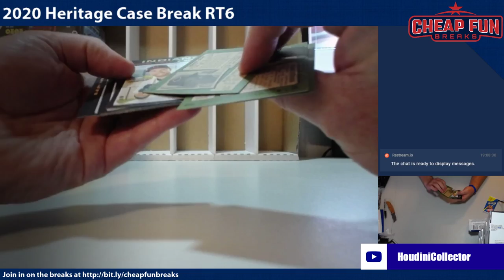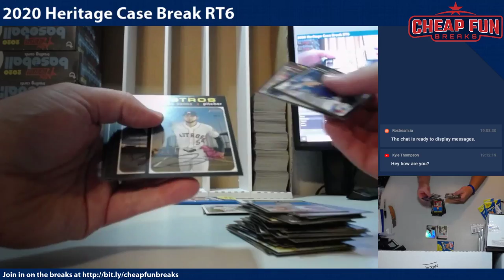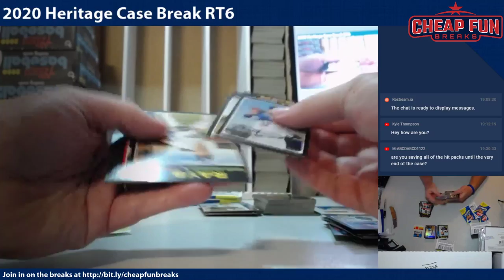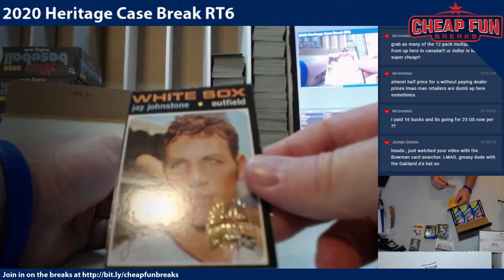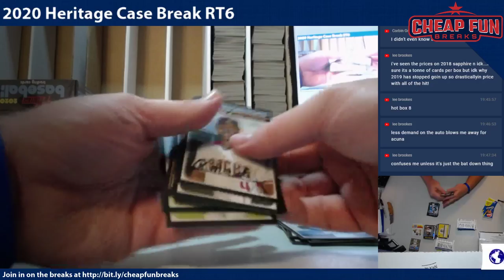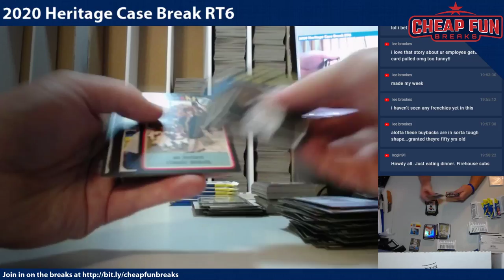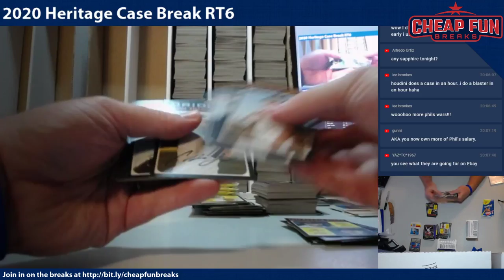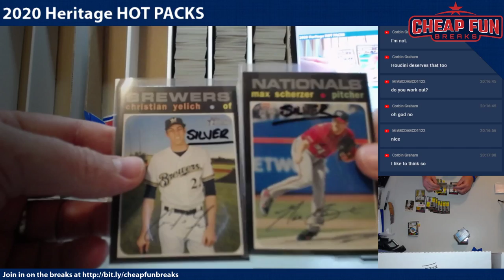2020 Topps Heritage Random Team 6 with Hot Packs & RECAP